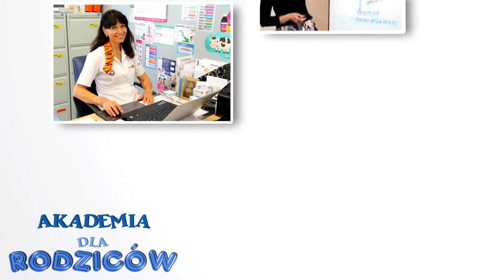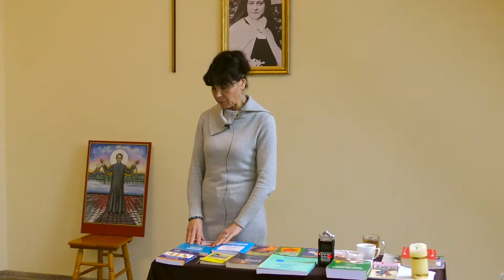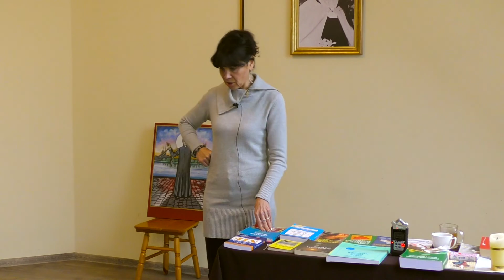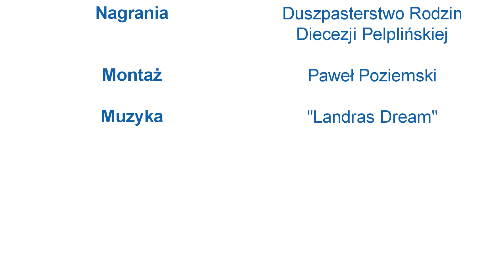O nastolatkach część 5 - dr Iwona Niedbalska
Pani Iwona Niedbalska prowadziła warsztaty o nastolatkach. Zapraszamy do oglądania piątej części wykładu.